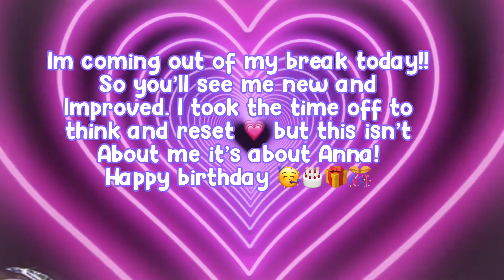HAPPY BIRTHDAY QUEEN!💗💞@dxmbperson froom-Zozo🎊🥳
Hello 🥳💗🥰 it’s my queens birthday! June 28!! 💗💅💓🎂🥰 so please go to her Chanel and wish her a very
Happy birthday! Just a fyi I’m coming out of break on her B-DAY I fixed my mental health and had time to think!
Tygsm 💗💞💅🥳 for all the love and support 💓🎂I’ll be busy on her B-Day that’s why it’s a premiere 💗💅💞
Anna if your looking at this you mean the world to me and it will take me forever to get over you 💗💞 Ilysm,m
Rainbow Squad 🥰💗💞